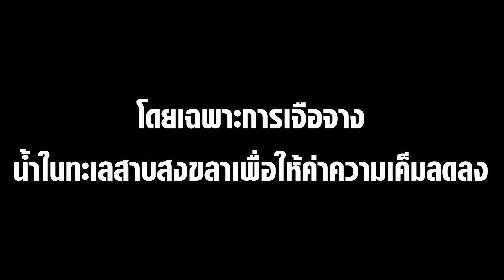สงขลา จ้างชั่วโมงละ 100 บาท สูบน้ำเข้านาหลังแล้งหนัก